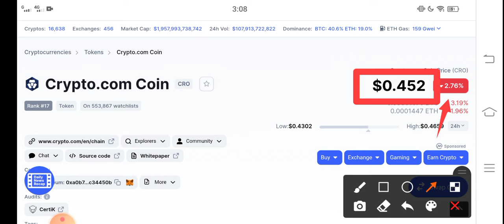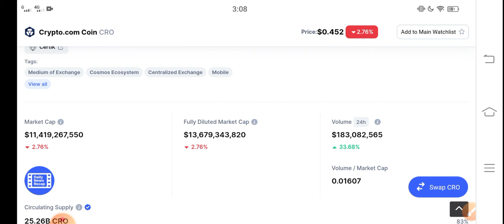CRO Coin Good News || CRO Price Prediction! CRO today News